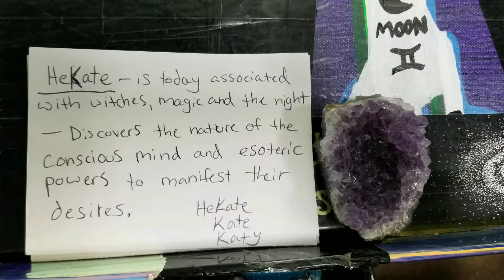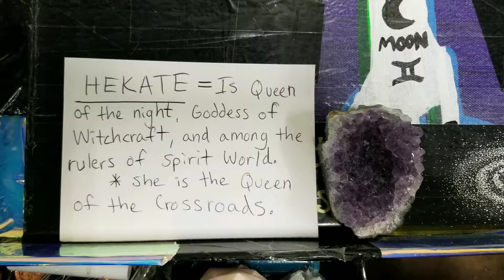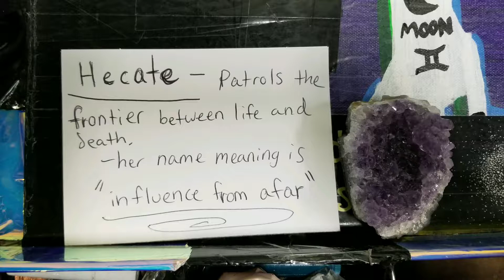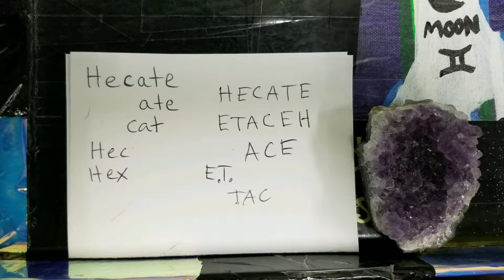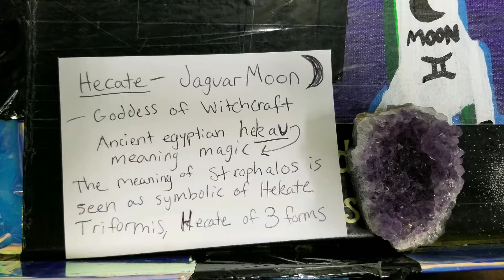OPHIUCHUS RISING Hekate katy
katysbullshit katylynnthomas earthdragonkaty astrology and the other day I was just going out of my own way

snakes rule. astrology for February 12 , 2020

12 sign astrology is incorrect and continues to drift from being a system of any factual information.

13 sign astrology does not edit the system via ignorance or agenda!

OPHIUCHUS!

Yes, any Astronomy software shows we have 13 Zodiac Signs, and not 12. There is indeed a constellation of Ophiuchus ( Serpentarius) between Scorpio and Sagittarius. And these 13 Zodiac Signs are not uniformly distributed in the sky, despite the astrologic compendiums. And all the Zodiac Signs are no longer in the place pointed by astrologers. For instance, the Sun transits under Gemini between June 21 and July 20, nowadays, precisely one month after the astrologic definitions. The astrologers stopped updating their registries on a day of the remote 11th century. Despite them, the Earth and the Sky didn't stay static from 1000 A. D. to now. As would say Galileo Galilei, "Despite the astrologers, the Earth yet moves". Look at the astronomic reality about the position of the Sun, under the zodiacal constellations, on the beginning of this 21st century. Take notice of the 13th constellation and of the fact that the "signs" have different duration, from 7 to 45 days:
See, below, the sky at 2008 December 3. It's an accurate copy of an image from the amazing RedShift astronomy software. Look at the Sun just joining Serpentarius from where it will get out at December 18, toward Sagittarius. See, also, the ephemeral transit of the Sun under Scorpio just 7 days, about a third part of the transit under Libra or Se0rpentarius

13 wheel right here...